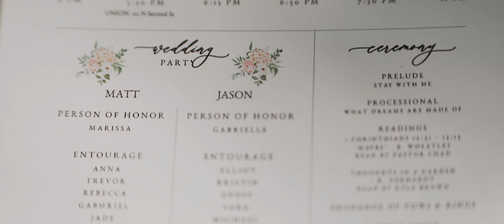Gay Wedding Video | Matt & Jason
The love shared between Matt & Jason is truly beautiful. We are honored to have played a role in their big day! Congrats you two.

Camera: Nick Talan & Ryan Hamilton
Venue: Anderson Japanese Gardens & Union Rockford
Photographer: Mindy Joy Photography
Hair: Meta Beauty Collective
Makeup: Elysian House of Beauty
Floral: Sue Murphy
DJ: Luxe Productions
Coordinator/Planner: Tara McClenthen
Caterer: Catering Made Simple